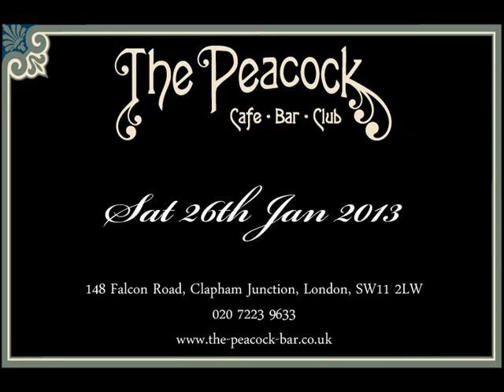Saturday 26th Jan 2013 at The Peacock Bar London Burlesque & Cabaret.wmv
Peacock Bar

Club that is fit to publish! Photographs and videos also available from the Peacock Bar

bar.co.uk
New photos and videos added weekly.
We are just two minutes

from Clapham Junction Station. Looking for a Great burlesque show in Staffordshire, cabaret nightclub in Worcestershire,

birthday party club in Shropshire, stag night Venue in Cheshire, hen party bar in Wiltshire, Belgian fruit beer Tasting in

Leicestershire, cocktail lessons in Lincolnshire, team Building activities in Suffolk, corporate events in Sussex, Xmas

party Venue in Somerset, NYE party in Norfolk or 80s nights in Oxfordshire? Forget it come to London instead.  See

for

corporate events London

bar.co.uk/cock... corporate events hen night, private party, reserved area,

night, and team building event bookings email Lawrence
at

Please feel

free to leave your comments - naughty or nice!